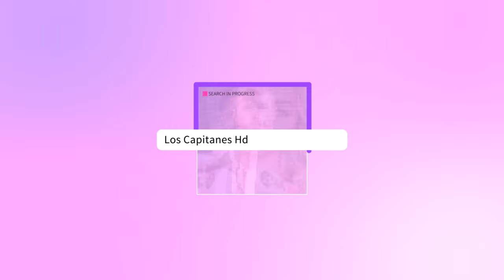Lili Estefan llama DESUBICADA a Clara Chía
La conductora dio su opinión ante el juicio celebrado en Barcelona por la denuncia de Gerard Piqué y su novia a Jordi Martín, colaborador de El gordo y la flaca.